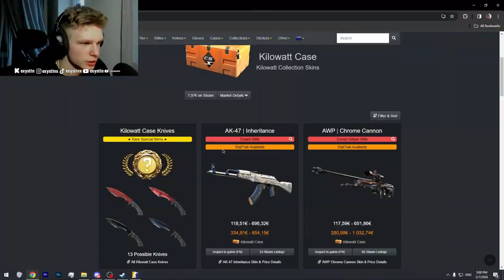Exystin Reacts to the new cs2 update